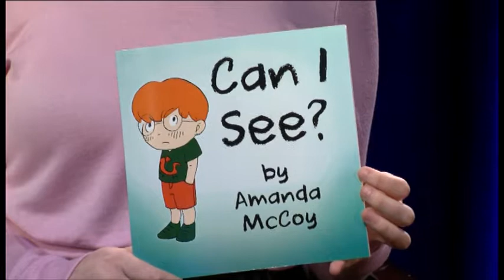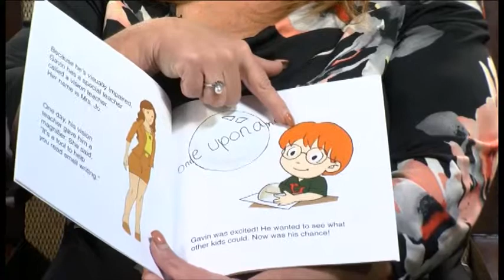Stand Strong - Amanda McCoy